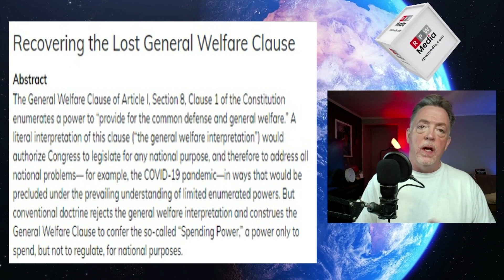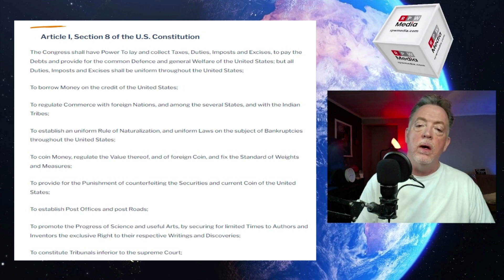Unraveling Truth Behind the 'General Welfare' Clause: Constitution 101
In this video, we offer constitutional clarity by getting into one of the most misunderstood aspects of the U.S. Constitution: the General Welfare Clause. Join us as we unravel the truth behind this crucial component, revealing its original intent and countering common misconceptions. If you've ever been curious about the real meaning behind the General Welfare Clause, this is a must-watch. Get ready for some genuine constitutional clarity and a fresh perspective.